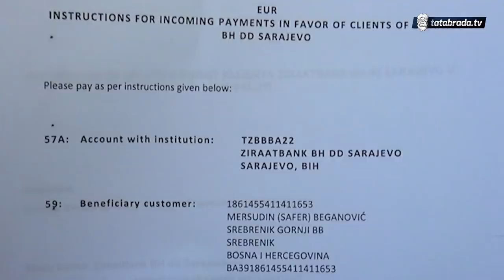Borac preko noći ostao bez kuće! Gradio godinama izgorjela za dva sata!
Banka: ZiraatBank BH dd Sarajevo
Ime i prezime: Mersudin (Safer) Beganović
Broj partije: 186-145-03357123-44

TZBBBA22
ZIRATBANK DD SARAJEVO
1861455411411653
MERSUDIN (SAFER) BEGANOVIĆ
SREBRENIK GORNJI BB
BOSNA I HERCEGOVINA
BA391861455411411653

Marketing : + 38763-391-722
ĆEHAJE B.B,
Srebrenik 75350